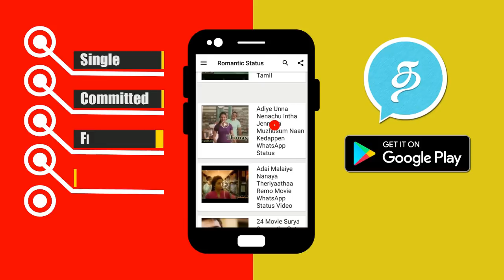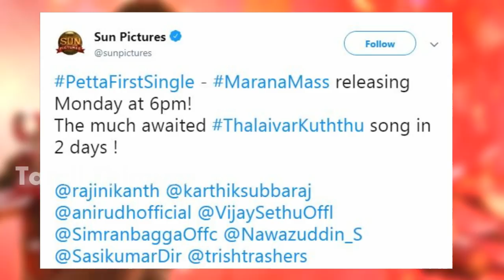ஜாக்கி ஜானையே புரட்டி போட்ட ரஜினியின் 2.O! மிரண்டு போன சினிமா பிரபலங்கள்! | 2.O Shocking Facts